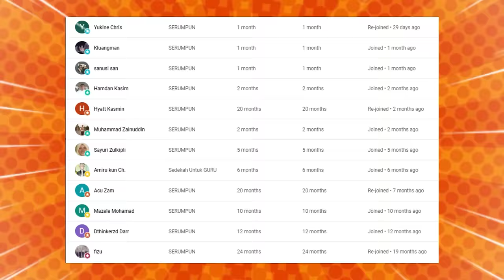HAAHH.⁈ NEGARA MALAYSIA MAKIN MENUA.⁈ INI KATA USTAZ BADLISHAH.‼ TERNYATA...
GAES BANTU SUPPORT CHANNEL KITA :

+ @CAKMOJIB TV
+ @KEBUN CAKMOJIB